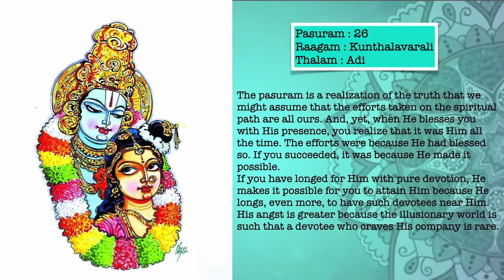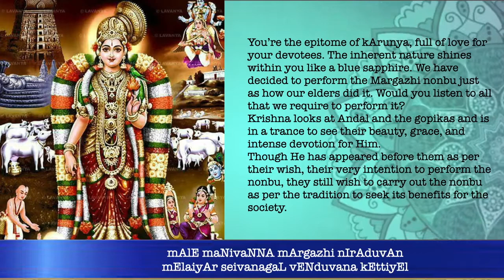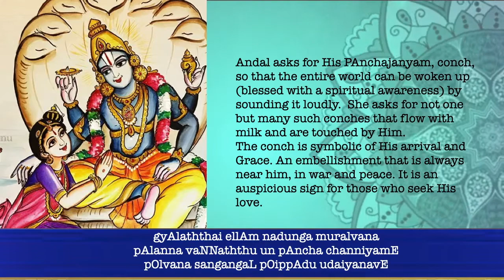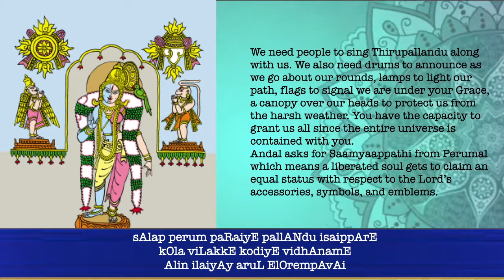Andal Tiruppavai Pasuram 26 – Male Manivanna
Ragam: Kunthalavarali
Talam: Adi
Singer: Chitra Krishnan

Please refer to the Playlist “Tiruppavai” in the Vaggeyakara Vaibhavam You tube Channel to listen to all the Andal Tiruppavai Pasurams.

Artistes in this Series:
Anand Ramaswamy: Traditional Chanting of the Tirupavvai Pasurams
Chitra Krishnan : Musical vocal rendition of Pasurams, 3,4, 6,8,10,11,12,14,16,18,20,22,24,26,28,30
Kanchana Manyam: Musical vocal Rendition of Pasurams 1,2,5,7,9,11,13,15,17,19,21,23,25,27,29
Suresh Setumadhavan: Mridangam
Uma Chellappa: Visual Content creation – meanings, lyrics
Srishti Krishnan: Video Editing, Audio-Video compilation
This is a Mumbai based team.